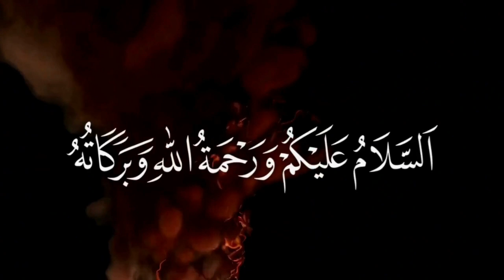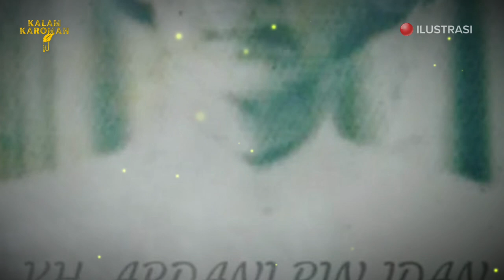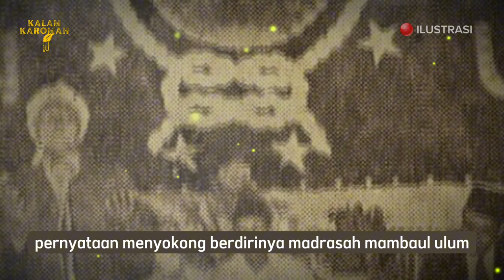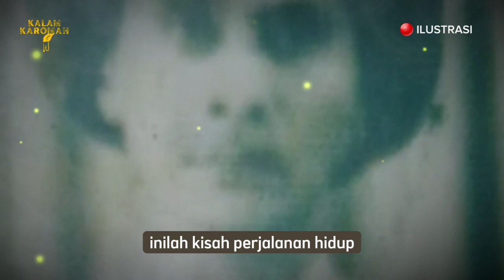WARGA INDONESIA WAJIB TAHU❗Kisah Lengkap Abuya Ardani Bin Idan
1. Promo Sarung Batik Gus Iqdam ( Banyak Motif )

2. Merchandise Kaos Gus Iqdam ( Dekengane Pusat )

3. Sorban Model Gus Iqdam ( Banyak Pilihan Warna )

4. Songkok/Peci Gus Dur Premium

Channel Kalam Karomah, Menyajikan Kisah Kisah Islami Para Wali Allah.
Kami menyajikan vidio dengan visual dan teks, agar lebih memudahkan sahabat dalam menyimak.

selamat menonton...
trimakasih...